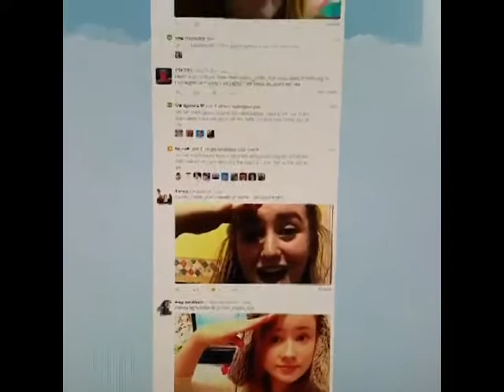Jacksepticeye My Wish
I wanted to try something new and create an edit using Power Director to show my love to Jacksepticeye!